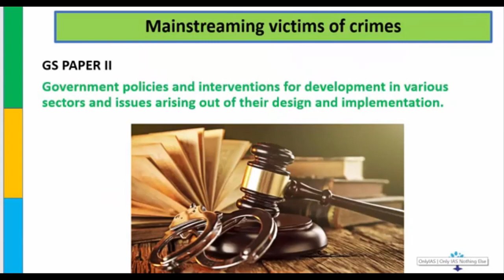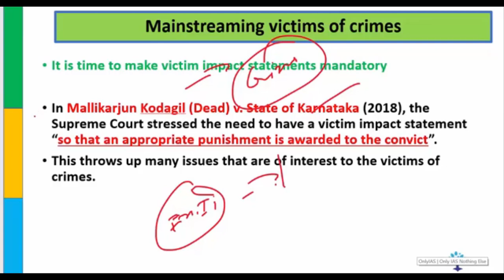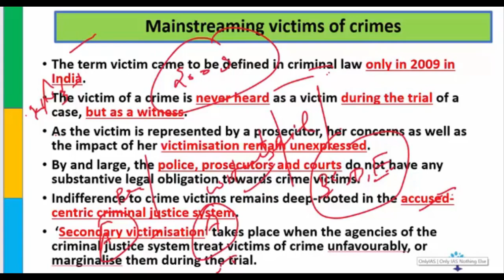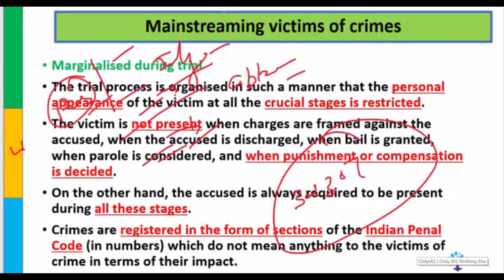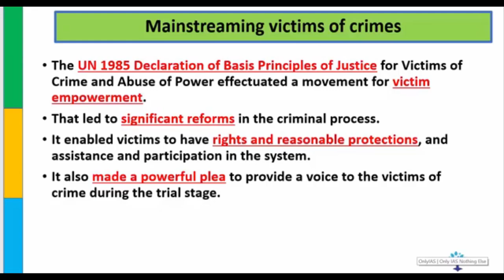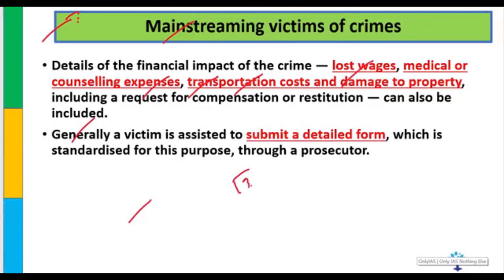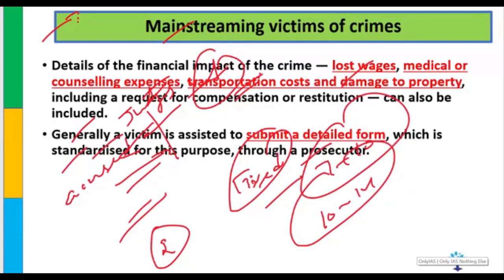Mainstreaming Victims of Crimes_1-Jan